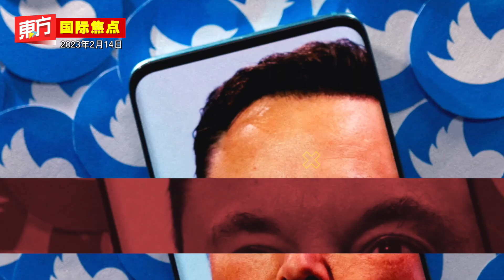佛光山证实：星云大师烧出无数舍利子【东方国际焦点】2023-02-14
-佛光山证实：星云大师烧出无数舍利子
-热带风暴狂袭纽西兰　第3次进入全国紧急状态、机场关闭
-荷兰战机在波兰上空拦截三架俄军机